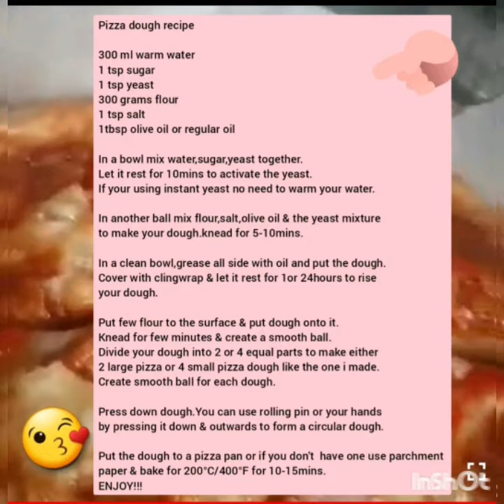EASY SOFT PIZZA DOUGH MAKING DURING QUARANTINE #14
So my sister was asking me to give a more detailed video of my pizza making so here it is sissy...😊
You don't need a bread mixer but if you do have one you can use it especially if you don't like your hands to get messy since this recipe is a sticky dough.

The recipe is good as it is but if you find the dough too sticky to handle in shaping it you can add additional 1/3  cup but add it gradually since we still need the dough to be sticky not dry or we wont end up with a soft & fluffy pizza dough.

My apologies guys i still don't know how to make tumbnail for my videos or make them a full screen i'am still in the process of learning..